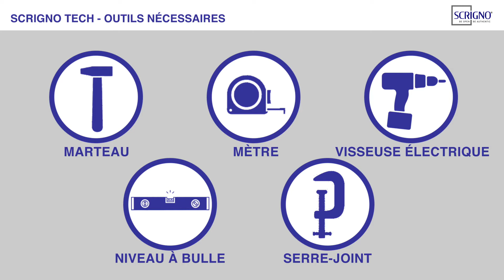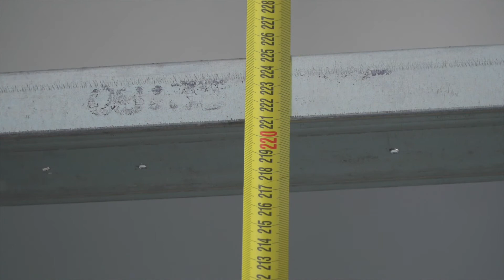Montage ScrignoTech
Né de l’expérience accumulée par Scrigno en plus de trente ans d’activité, le contre-châssis Scrignotech évolue pour accueillir l’amortisseur Soft30 de série.